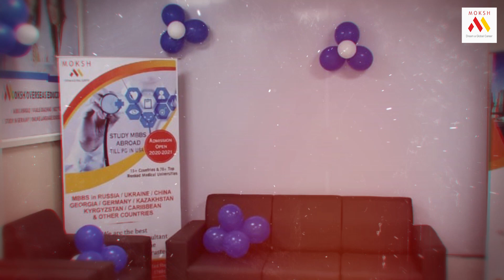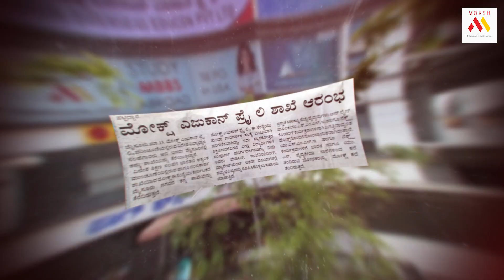Indian's Best Education Consultancy MOKSH, Opened its New Branch at Mysore | Moksh MBBS 2020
India’s most leading and trustworthy brand for Foreign Education Consultancy MOKSH Overseas Education Pvt Ltd opened its branch at Viajayangar near Krishnadevaraya Circle on Wednesday.

Moksh Mysuru branch owner Abhishek Dubey told media “Moksh Education is considered as the most transparent organisation which gives entire roadmap till PG to all students for their career in medicine, engineering, management in foreign countries.

MOKSH has made its mark in the field of medicine. It has counseled more than 30,000 students and manifested the successful departure of 2,000 students aspiring to become doctors to Russia, China, Ukraine, Kazakhstan and the US via Caribbean etc., It is also helping doctors pursuing their MBBS or practicing in India or abroad for their PG programs in US and Germany.

Currently 600 plus doctors have enrolled for online USMLE and NEXT coaching programs across the globe with Moksh. Moksh faculties for USMLE and NEXT programs are distinguished academicians from India and US medical schools.

Moksh currently has 34 branches in India and four foreign offices in Ukraine, Russia, Germany and China.

Moksh is again the most prominent name for study in Germany where students can enroll for UG and PG programs in top universities of Germany underpaid and free category.

Later Raviraj Kamatar told that those who aspire to learn abroad can visit our center. We will give complete route map for abroad studies, online coaching from Mumbai and necessary guidelines, he stated.